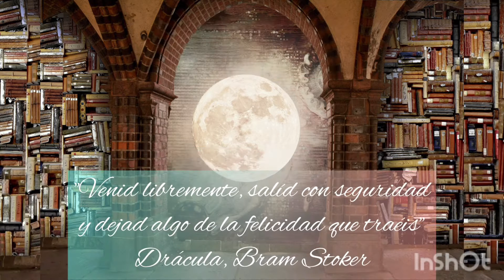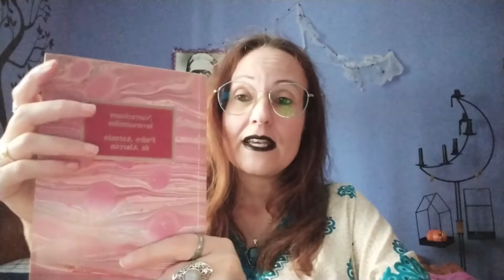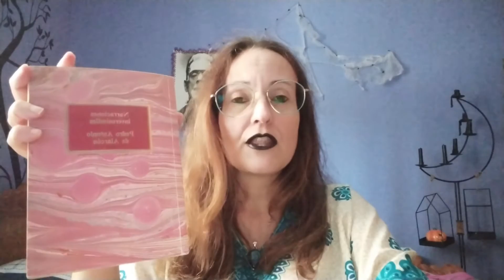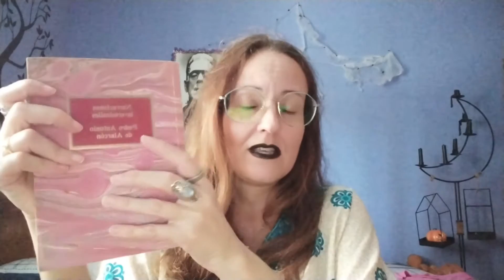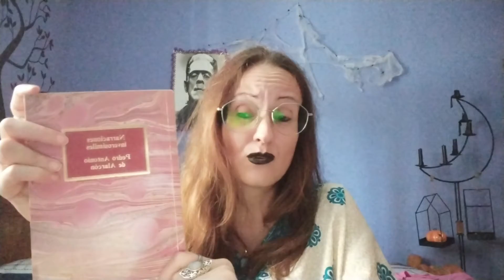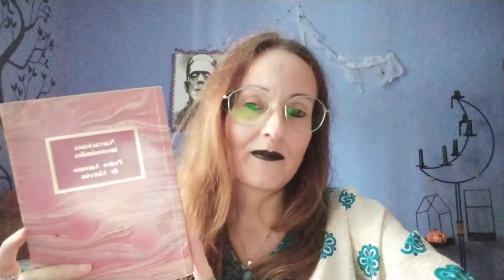💀Narraciones inverosímiles💀 Pedro Antonio de Alarcón. Sinopsis y opinión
Clásicos españoles que han caído, por desgracia en el olvido. Historias de fantasmas, de misterio, de terror y thrillers. Una pena que, desde este pequeño y humilde rincón, estoy tratando de rescatar para ayudar a darles impulso.